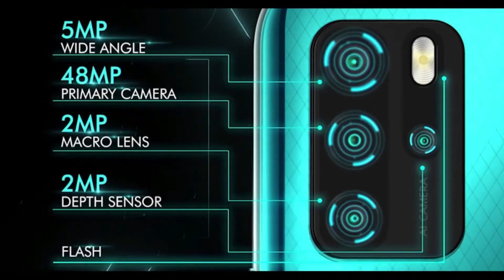Micromax In note 1 Promotional video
I have decided to make a promotional video on Micromax In note 1. This smartphone is unveiled today.

INMobilesUnveiling by Micromax